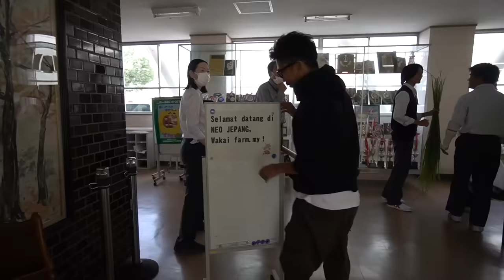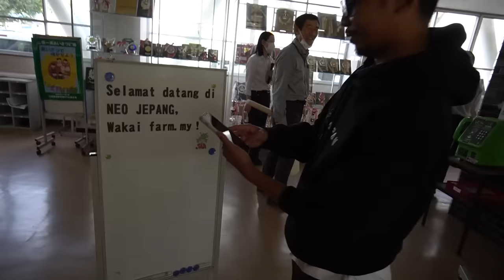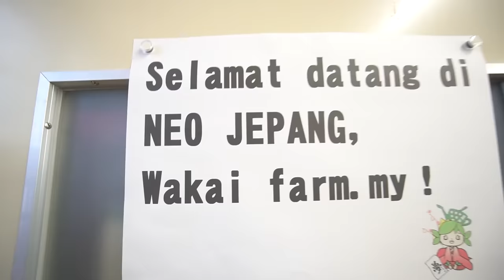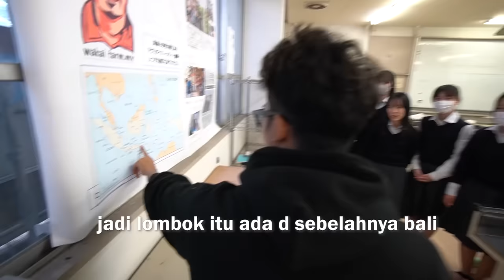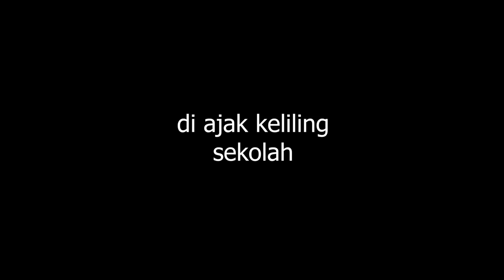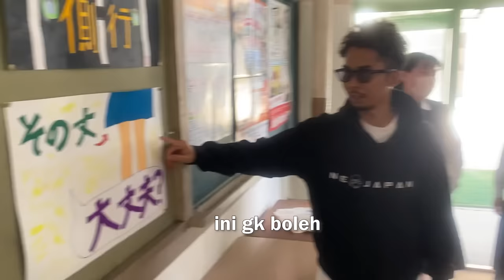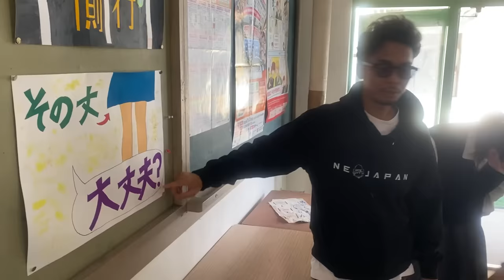SERUNYA JADI GURU MASAK DI SEKOLAH SMA JEPANG ! NGENALIN MASAKAN INDONESIA ! feat Wakai Farm !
jadi aku ingin menyumbangkan buku tentang indonesia ke perpustakaan d sini
aku juga mengajak kalian semua berdonasi dalam buku melalui uang dan nanti akan di belikan buku nya di jepang ! kalian bisa berdonasi melalui  link di bawah ini

Fukuyama High school ! sudah memberikan kesempatan untuk berkunjung ke sekolah nya ! kalian bisa cek kegiatan atau tentang sekolah ini d sini !
udah mau jadi kameramen !

semoga kedepan bisa bikin  event lebih seru lagi dengan Mereka atau
sekolah yg lain !